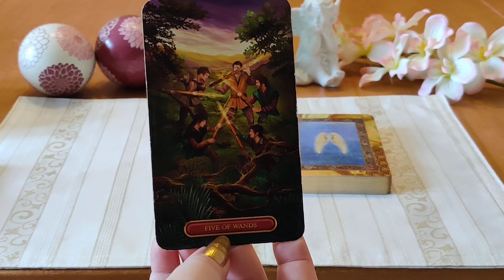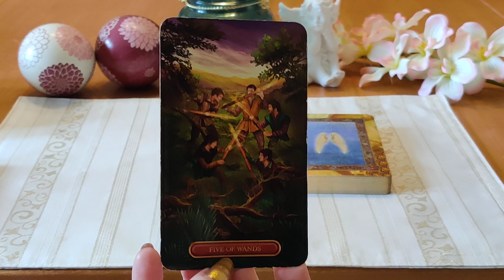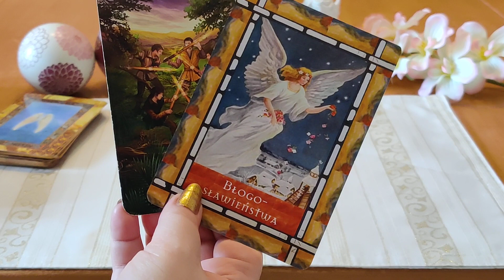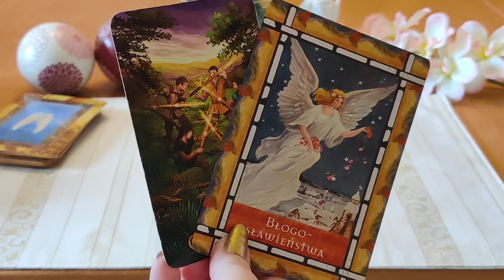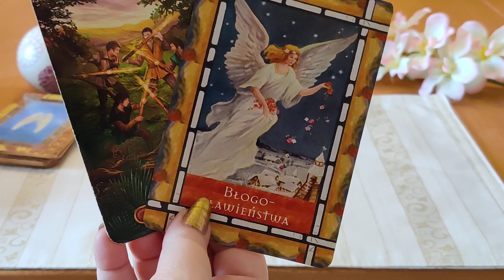KARTA DNIA 23.01.2022 + KARTA ANIELSKA ❄️🪄🔮